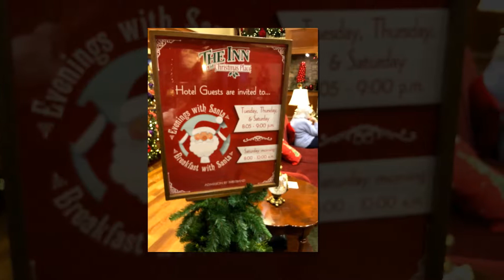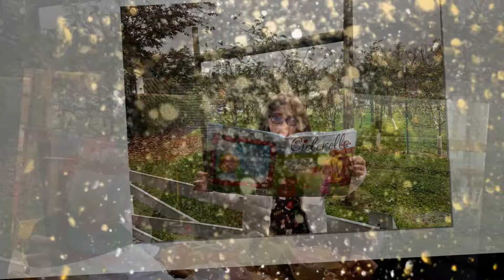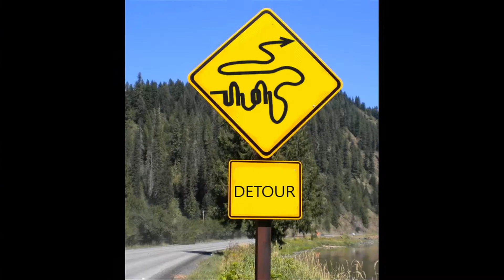Tour to The Inn at Christmas Place in Pigeon Forge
Anderson Travel and Tours motorcoach tour to The Inn at Christmas Place, Pigeon Forge, and Gatlinburg, Tennessee November 2018